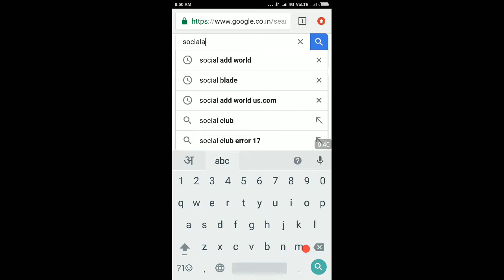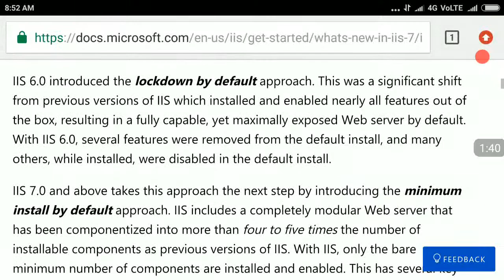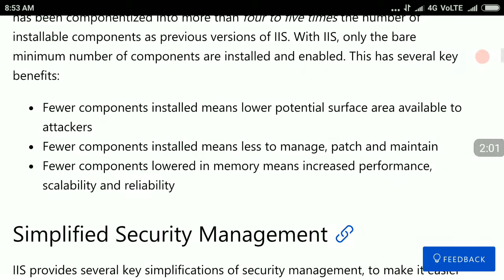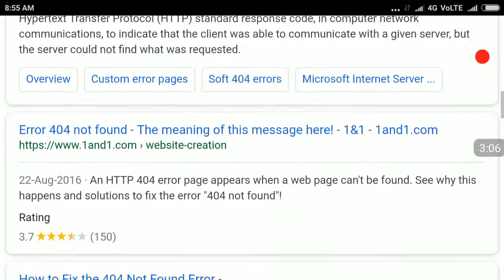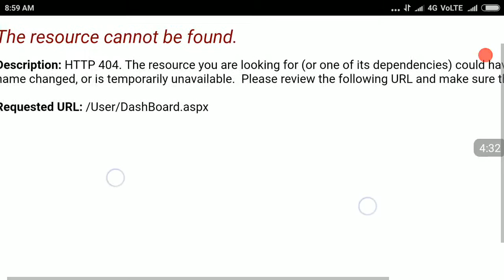Social add world ka new Update क्यों साइड ओपन नहीं हो रही ऐसा क्यों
🎲EARN Rs.22,39,557/- in 7 Days WITHOUT ANY INVESTMENT🎲

📝100% LEGAL & REGISTERED COMPANY📝

💰RISK FREE EARNING CONCEPT💰

🎠100% FREE JOINING, NO INVESTMENT NO RISK🎠

🍇यह प्लान बिल्कुल फ्री है और आप फ्री में Join कर 7 दिन में लाखों रुपये कमा सकते हैं।  यहां आप तीन प्रकार के Income प्राप्त कर सकते हैं 🍇

🍉7 दिन का Income plan🍉

🍓🍓Joining Bonus🍓🍓

🐰जसे ही आप Join करते हैं आपको Rs.30/-रुपये फ्री में मिलेगा।🐰

🐔Joining - Level Income🐔

🐦🐦फरी में 10 लोगों की टीम बनाइये और उन्हें भी ऐसा करने को कहें।आप केवल 10 लोगों के वर्क करने से आपकी INCOME होगी🐦🐦🐦

💰पहला दिन का Income - 60/-

🎺दसरे दिन का Income - 420/-

🎷तीसरे दिन का Income - 1200/-

🎸चौथे दिन का Income - 4800/-

🗜पचवें दिन का Income - 45,000/-

📘छठवें दिन का Income - 2,10,000/-

📜सातवें दिन का Income - 9,00,000/-

📚कवल 10 लोगों कीJoining Team से 7 दिन में कूल 11,61,480/- रुपये कमा सकते हैं।🎍🎌🎌

🖥एक Joining कराने में मात्र 1 मिनट का समय लगता है।🎬

📽View & Share Income📽

🎦यहाँ आपको 10 ऐड देखकर शेयर करनी है। अधिकतम 10 मिनट का समय लगेगा।🎢

🔰🔰Self Income* - आपको डेली 10 ऐड देखकर शेयर करना है इससे आपको रोज Rs.6/- मिलेगा।🔰🔰

⌚️⌚️Level View Income⌚️⌚️

अगर आपकी टीम रोज 10 ऐड देखकर शेयर करते हैं तो आपको रोज इतना Income मिलेगा -

🎓🎓🎓🎓🎓पहला दिन का Income - Rs.294/-🎦🎦🎦

🎓🎓🎓🎓🎓दसरा दिन का Income - Rs.720/-🎦🎦🎦

🎓🎓🎓🎓🎓तीसरा दिन का Income - Rs.3000/-🎦🎦🎦

🎓🎓🎓🎓🎓चौथा दिन का Income - Rs.24,000/-🎦🎦

🎓🎓🎓🎓🎓पांचवां दिन का Income - 90,000/-🎦🎦🎦

🎓🎓🎓🎓🎓छठवां दिन का Income - Rs.3,60,000/-🎦

🎓🎓🎓🎓🎓सातवां दिन का Income - 6,00,000/-🎦🎦

🎓🎓🎓🎓🎓🎓आप केवल 10 लोगों की टीम से 7 दिन में ऐड देखने पर Rs.10,78,077/- रुपये कमा लेंगे।🎦

🎓🎓🎓🎓🎓आपके द्वारा 10 लोगों के टीम से 7 दिन में कुल 11,61,480+10,78,077=22,39,557/-रुपये कमा सकते हैं।🔰🔰🔰

🎩🎩🎩इसके बाद आठवें दिन से प्रतिदिन Rs.10,78,0 77/- रुपये की Income होगी।🎩🎩🎩

फ्री में join कीजिये लाखों कमाइये।